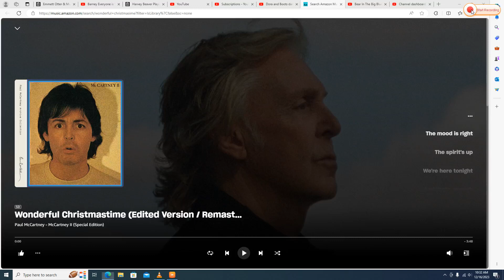Dora and Boots dancing to "Wonderful Christmastime"